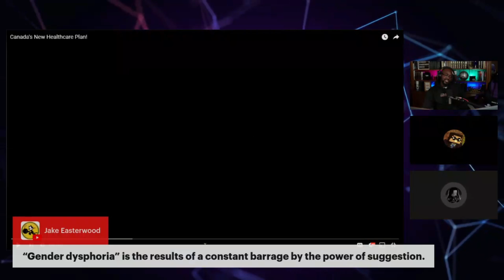Perez Hilton and Candace Owens Regarding Gender Dysphoria in Children.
🎤 TITLE of the Original Video. Perez Hilton and Candace Owens Discuss Parenting and Gender Dysphoria in Children